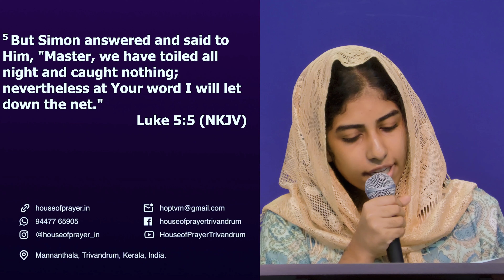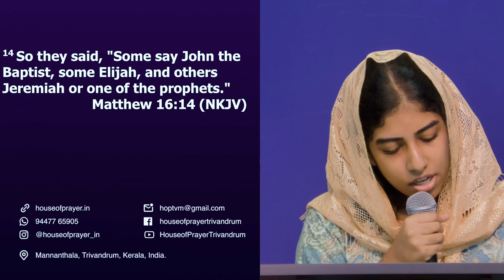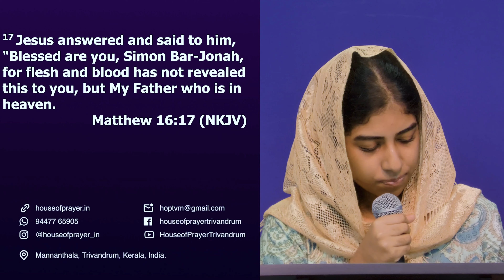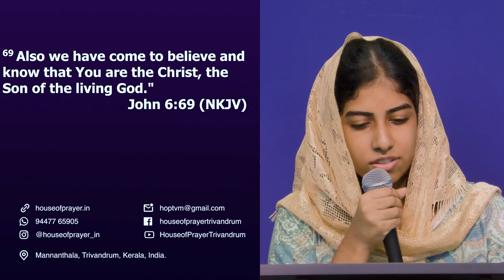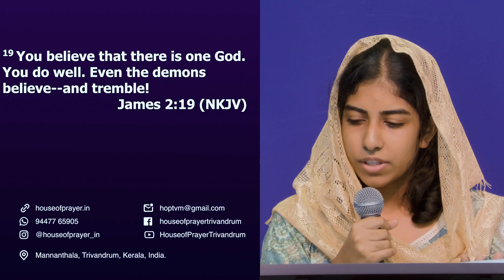Peter’s Love Story | Exhortation by Laura Thomas | House of Prayer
Exhortation by Laura Thomas on 4 August 2024

About-
House of Prayer is a non-denominational church in Trivandrum, Kerala. We are a family of God’s children, committed to equip people to grow into the fulness of the Christ through the ministry of the Word and the Holy Spirit.

Address : First floor, Avenue Shoppe Centre, Mananthala, Trivandrum-695015, Kerala.